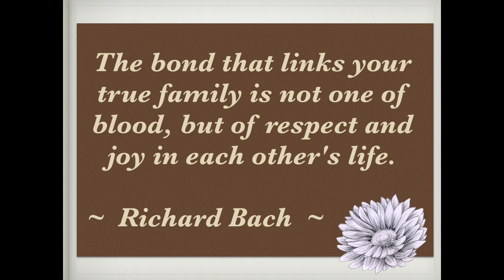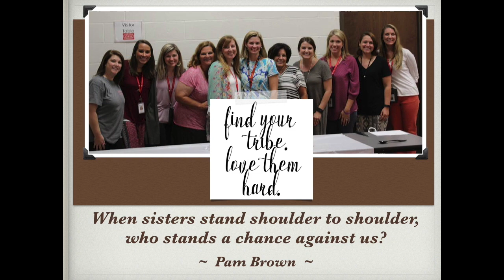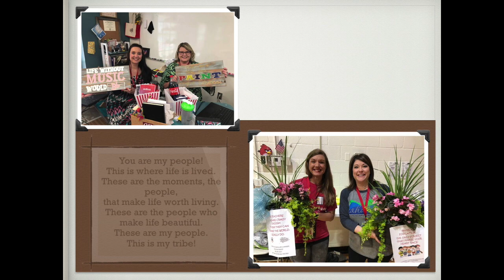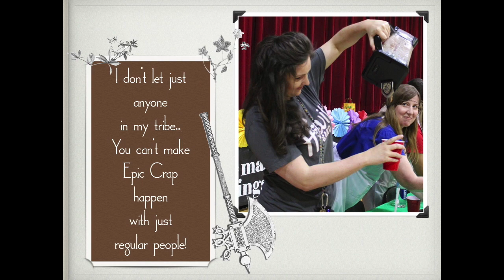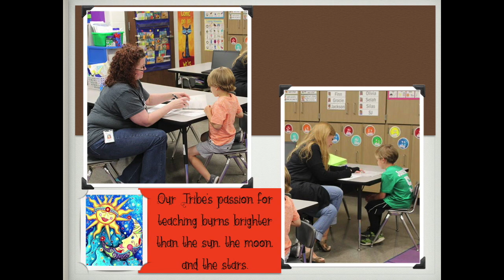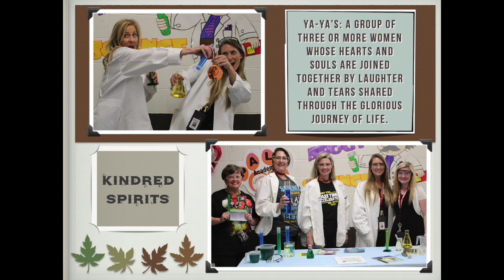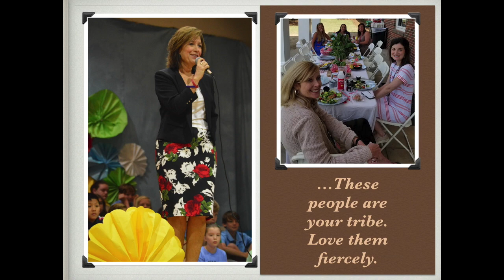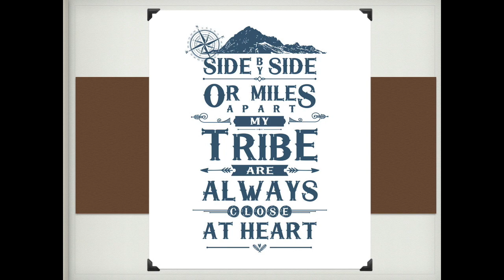CES TEACHERS CELEBRATED